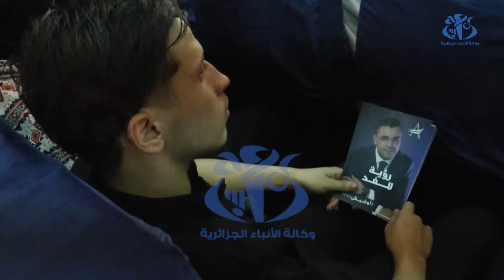أوشيش ينشط تجمعا شعبيا بولاية سطيف في اليوم العاشر من الحملة الانتخابية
سطيف (واج)- نشط مترشح جبهة القوى الاشتراكية لرئاسيات 7 سبتمبر المقبل، يوسف اوشيش، تجمعا شعبيا  بدار الثقافة "هواري بومدين"، خلال اليوم العاشر من الحملة الانتخابية ، اكد خلاله  ان مسؤولية  التغيير تقع على الجميع وعلى كل الجزائريين الانخراط في مسعى التغيير لبناء جزائر قوية بمؤسسات تستمد شرعيتها من السيادة الشعبية.